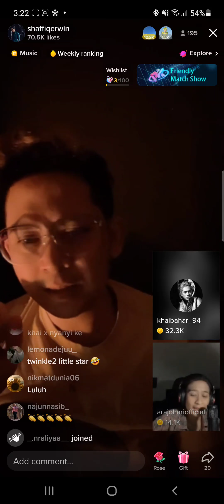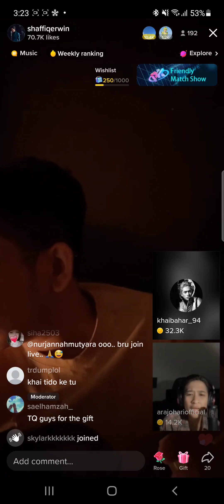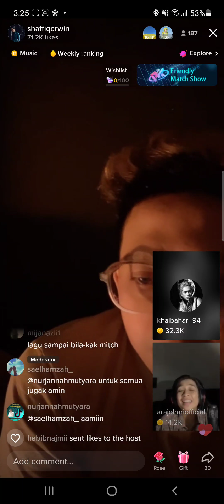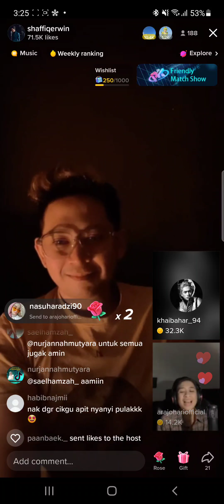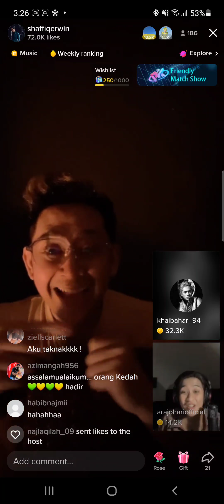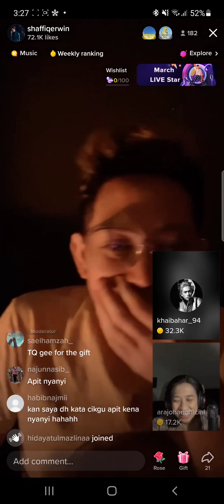220322 Ara Johari cover Bunga-bunga cinta (Misha Omar)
LIVE Hotel Shaffiq Erwin